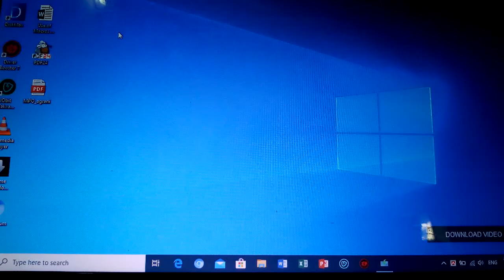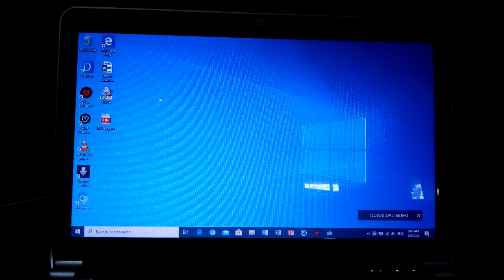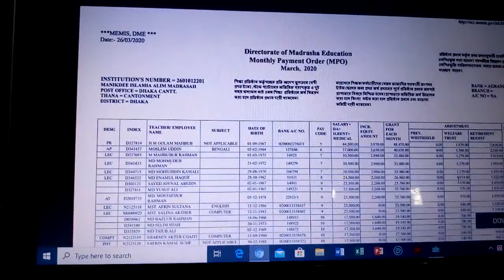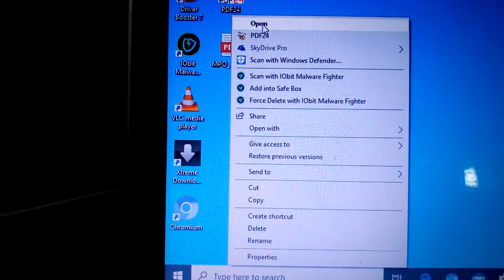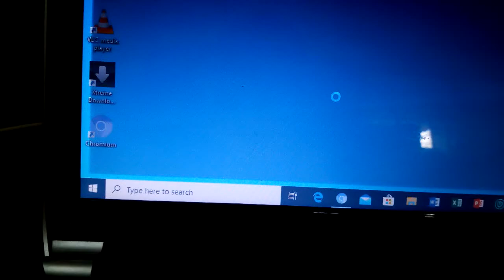April 9, 2020